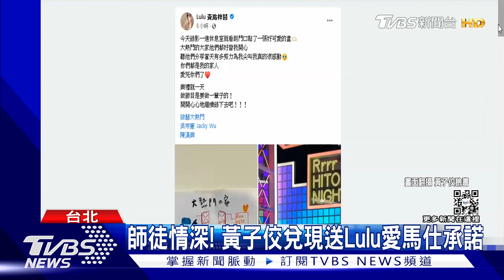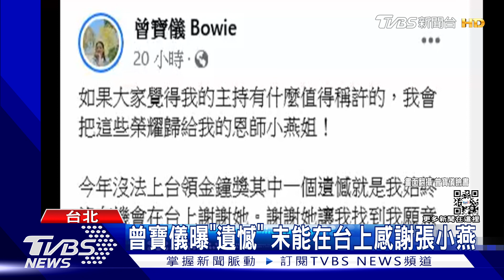黃子佼豪氣送「愛馬仕」等Lulu拿 曾寶儀主持好評：感謝恩師張小燕｜TVBS新聞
藝人Lulu（黃路梓茵），苦熬10年終於拿下第57屆金鐘獎「綜藝節目主持人獎」，身為師父的黃子佼，先前允諾要送精品包給Lulu當賀禮，他27號在臉書透露禮物準備好了，隨時等Lulu來領取，師徒情誼令人生羨，擔任戲劇典禮主持人的曾寶儀，獨挑大梁表現不俗，也在臉書感謝恩師張小燕。